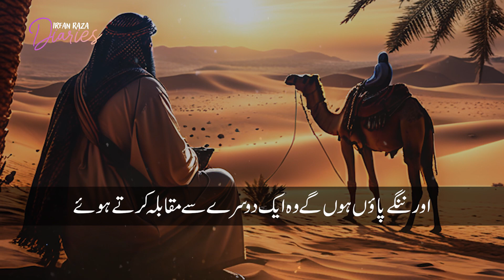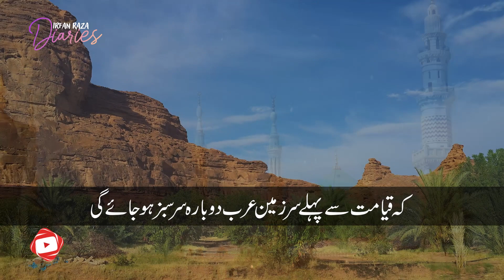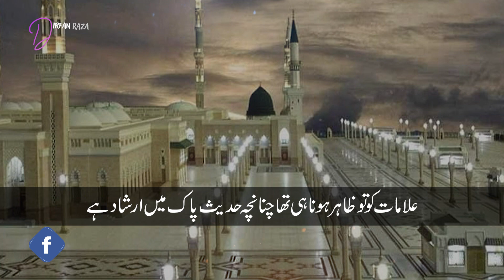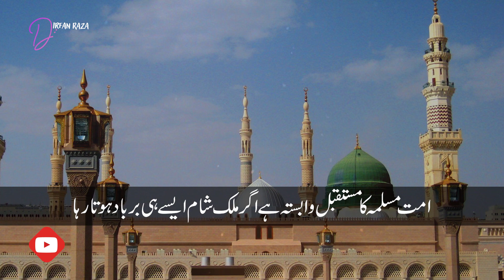Ab Qayamat zyada door nhi | Irfan Raza Diaries